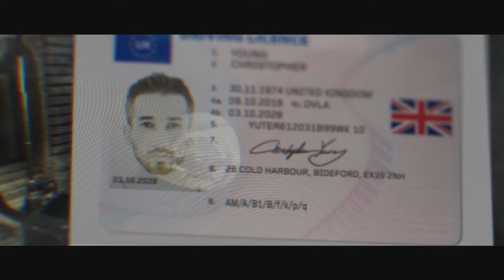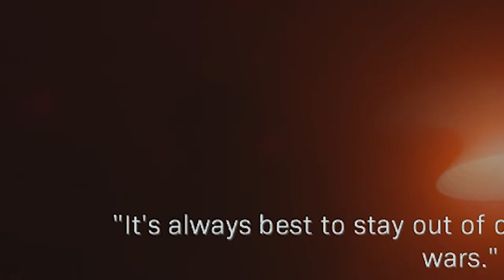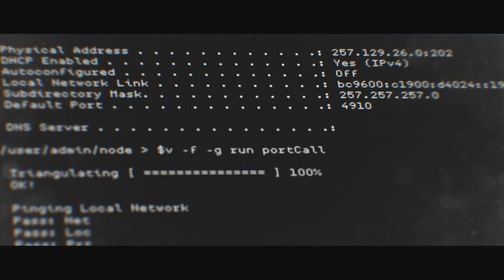CALL OF DUTY MODERN WARFARE CLEAN HOUSE - MORMON CHOIR?!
CALL OF DUTY MODERN WARFARE CLEAN HOUSE CAMPAIGN MISSION - Modern Warfare Clean House Walkthrough & Clean House Gameplay - MODERN WARFARE GETS WILD WHEN WE BECOME PART OF A MORMON CHOIR IN THE MODERN WARFARE CLEAN HOUSE CAMPAIGN MISSION.

Let's Play Call Of Duty Modern Warfare Clean House - A Video Game Of Getting Into The Boots Of A Call Of Duty Soldier In Modern Times. We Live Our Life-Long Dream Of Becoming A Trained Soldier & Tactical Killer In Call Of Duty Modern Warfare Clean House.

Look no further for funny Call Of Duty Modern Warfare Clean House video game moments & funny Call Of Duty Modern Warfare Clean House gaming fails! Let's take a step into Call Of Duty Modern Warfare Clean House & live out our own fantasy of taking bullets & just hiding to heal in the Call Of Duty Modern Warfare Clean House Campaign Mission!

Have you ever wanted to kill within & OUTSIDE the laws of the Geneva Convention like Call Of Duty Modern Warfare soldiers?! Have you felt your PC video game catalog didn't have enough Call Of Duty Modern Warfare games? Look no further, for we venture into the world of the Call Of Duty Modern Warfare video game & funny Call Of Duty Modern Warfare Clean House gaming madness. We may fail & get shot, or we may be the best, heartless soldier in the Call Of Duty Modern Warfare Clean House Mission. There may be a few funny moments too in this Call Of Duty Modern Warfare Clean House mashup, featuring our savage, beloved Call Of Duty Modern Warfare soldiers!

Some people would rather the boring life of Call Of Duty Modern Warfare Clean House henchmen, but we choose to venture into chaos as a Call Of Duty Modern Warfare Soldier. Check out my Call Of Duty Modern Warfare video game successes and my funny Call Of Duty Modern Warfare Clean House gaming fails here!

Chat with me on Instagram & Twitter below to let me know what you thought of my Call Of Duty Modern Warfare Clean House gaming video. Would you want to see me play any other video games? Should we go on more destructive sprees in Call Of Duty Modern Warfare? We'll show the world what makes Call Of Duty Modern Warfare so special. Specifically, what makes Clean House so fun!

Let me know what video games you'd like me to play in any upcoming let's play video game series! It doesn't have to only be Modern Warfare! There will be many more funny game-play moments & gaming fails to come! It can be anything from an indie video game to a AAA game!

Let me know if you want me to continue with Call Of Duty Modern Warfare as well!